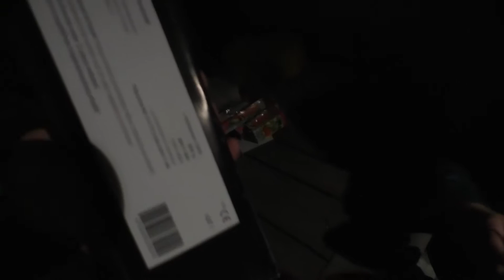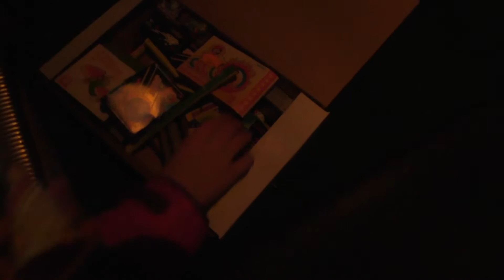Mega F1 Gezündel mit den Kids(Raritäten und aktuelles)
Hier mal wieder ein "etwas" längeres Video anstatt die Einzelartikel ich hoffe es gefällt euch! Den Kleinen hats offensichtlich gefallen :) Einfach zurücklehnen und genießen!

Kamera: Panasonic HC-V757
Micro: Rode Video Mic Pro
Stativ: Cullmann Nanomax 460
Objektiv: Raynox HD6600
Videobearbeitungsprogramm: Magix Video Deluxe 17

Feuerwerk online kaufen im großen Onlineshop für Pyrotechnik.

Das hier gezeigt Feuerwerk beinhaltet nur Kategorie F1 oder F2 was in Deutschland zugelassen ist und wurde nur zu den gesetzlich festgelegten Zeiten gezündet, bzw. bei Veranstaltungen oder angezeigten Feuerwerk!